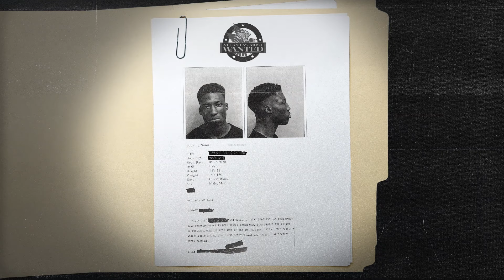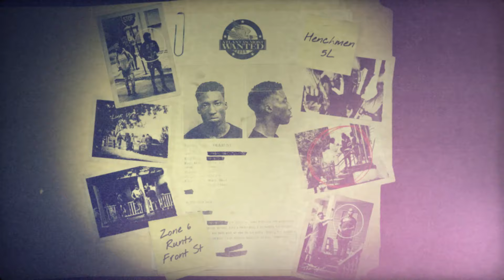Ola Runt - Shoot Or Die (Official Audio)